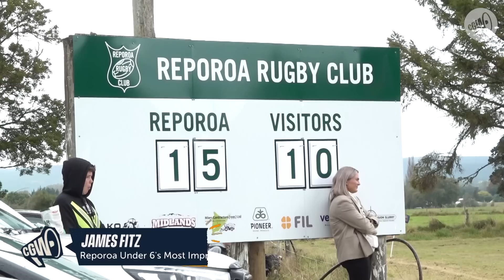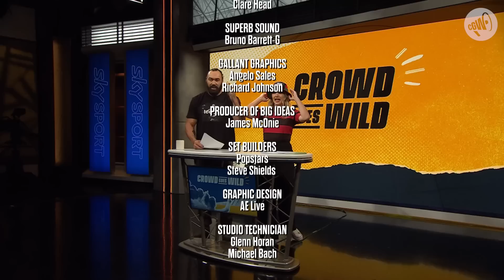All aboard the Warriors NRL bandwagon! Plus Adesanya UFC chat, Super Rugby & Cricket! CGW Full Ep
Taylor Curtis and Wairangi Koopu host Crowd Goes Wild Thursday, April 6, 2023.